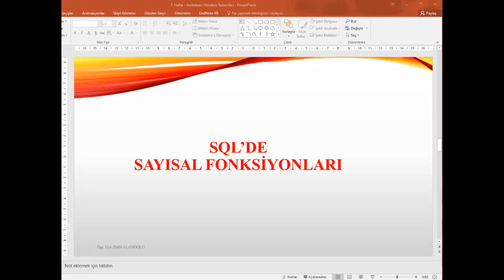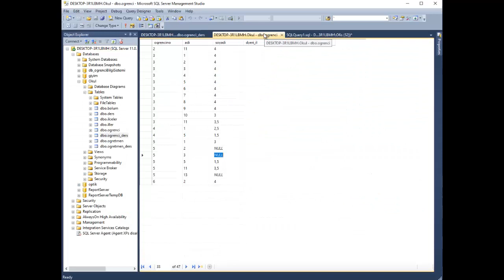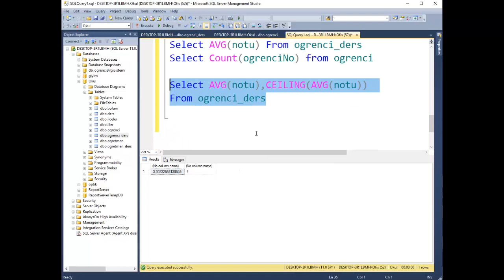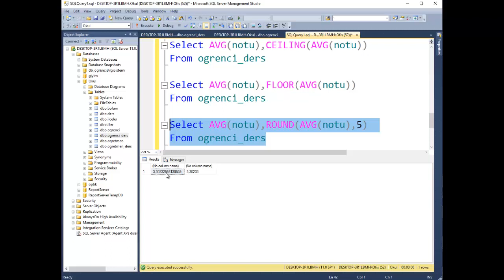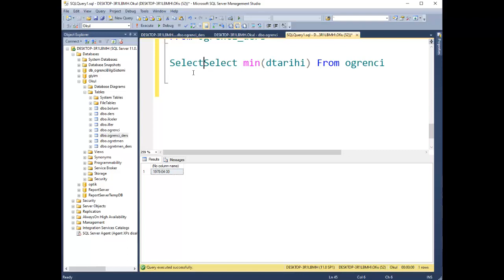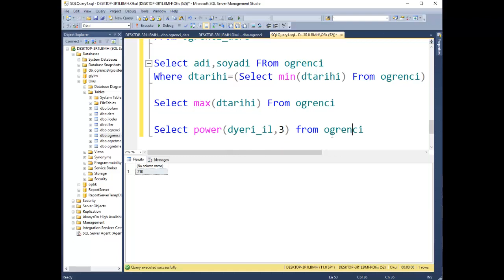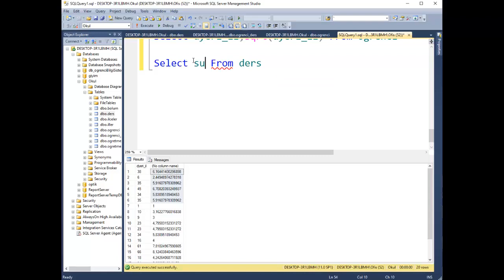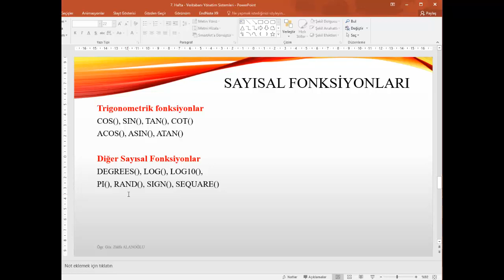Veri Tabanı ve Yönetimi - SQL Server -2- Hazır Fonksiyonlar / Sayısal Fonksiyonlar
Veri Tabanı ve Yönetimi - SQL Server - Math/Numeric Functions
ABS
ACOS
ASIN
ATAN
ATN2
AVG
CEILING
COUNT
COS
COT
DEGREES
EXP
FLOOR
LOG
LOG10
MAX
MIN
PI
POWER
RADIANS
RAND
ROUND
SIGN
SIN
SQRT
SQUARE
SUM
TAN